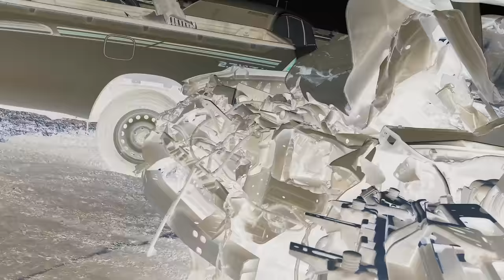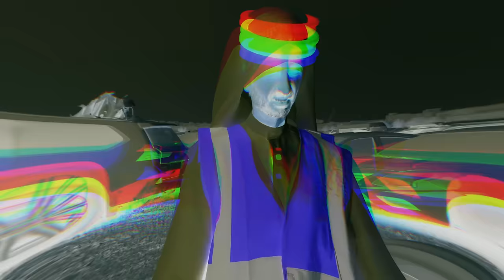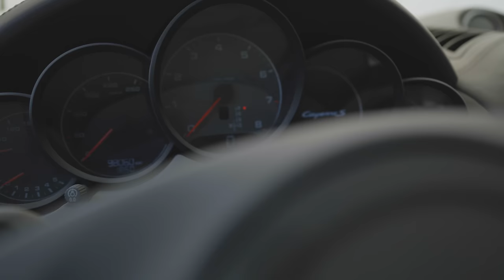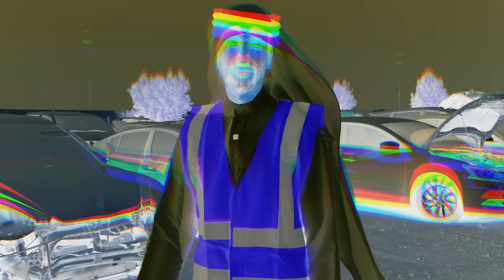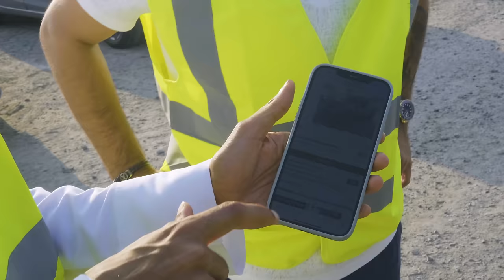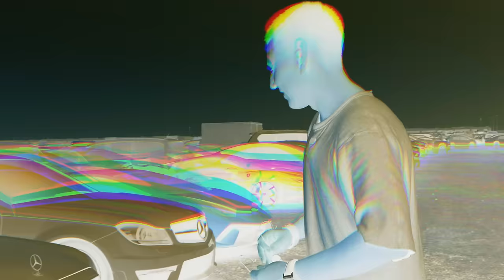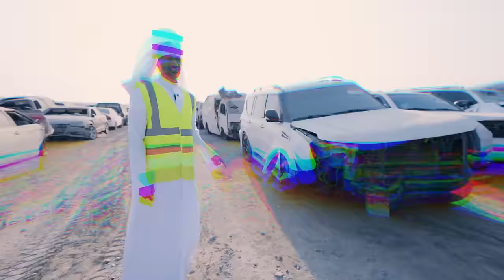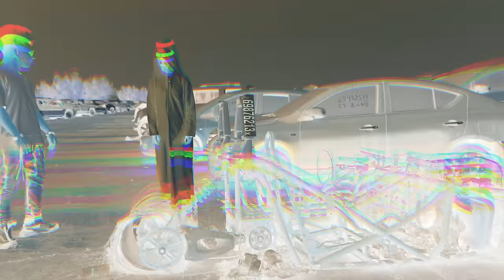GRAVEYARD of LUXURY cars in Dubai 2023 \ LAMBORGHINI \ FERRARI \ MACLAREN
On the "Discover Saeed" channel there is a new video from the car auction: Copart. Mr. Saeed, together with an expert in this field, Philipp, visited the place where “dead cars” end up. In this issue you will learn all the secrets of buying cars from auctions, possible risks, tips on how to avoid fraud, as well as the earnings of buyers. Unique footage of damaged cars that will soon find a new life. You'll see wrecked Porsche, Ferrari and Lamborghini, as well as a stunning restored Lincoln Continental 1968 with a modern engine.
Write in the comments: would you risk buying a car at auction?

Expert in car auction
Philipp

00:00 - intro
00:35 - Copart: Car Auctions
01:26 - where do crashed cars end up?
02:36 - how do cars get to auctions?
04:57 - important rules for buying a car at auctions
07:26 - an example of a perfect new car at auction
08:29 - rules for beginners in this business
11:39 - risks
12:52 - how to buy a porsche at auction? all stages
15:05 - problems with cars at auctions
16:55 - short interview with the buyer
19:55 - fraud at auctions
21:34 - another dead car
22:33 - rules of the game on the car auction market
24:11 - Lincoln Continental 1968 with a modern engine
27:17 - most expensive purchase at auction
29:02 - Nissan Patrol is the most popular car in the UAE
30:27 - burnt out cars
31:16 - how much does Philipp earn from one car?
32:36 - Philipp's bad deals
33:26 - conclusion